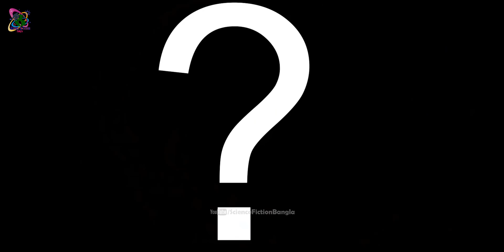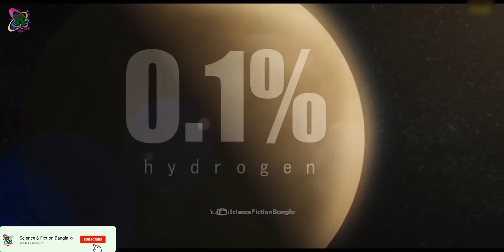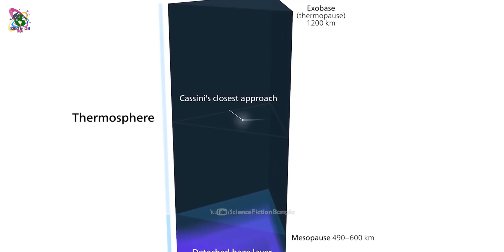প্রাণের খোঁজ মিলল শনিগ্রহের চাঁদ টাইটানের সমুদ্রে !!! Oceans & Life Found In Titan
In this video Saturn moon Titan documentary in Bangla has been fully explained. How life and oceans are found inside Titan. Mysterious moon of Saturn Titan in Bangla | প্রানের খোঁজ পাওয়া গেল টাইটানে এবং সমুদ্র পাওয়া গেল টাইটানে!!!

Science & Fiction Bangla
science and fiction bangla
ScienceFictionBangla